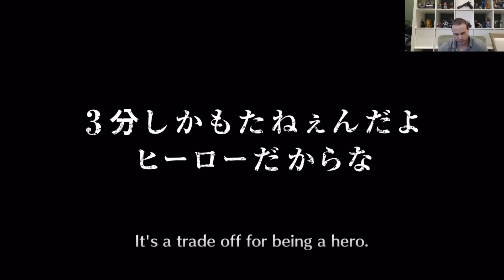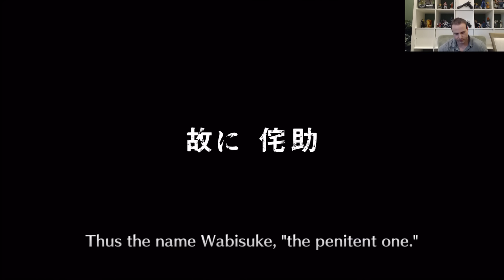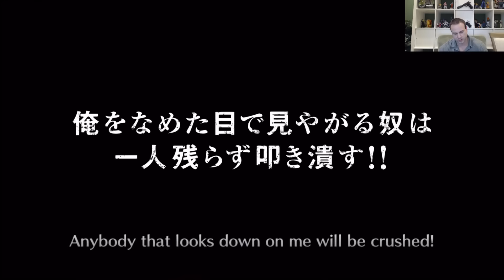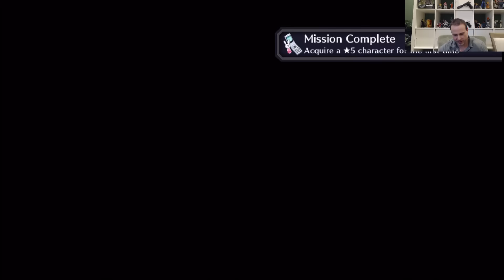Bleach Brave Souls Summoning Event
Lets try to hit 500 LIKES on this video.